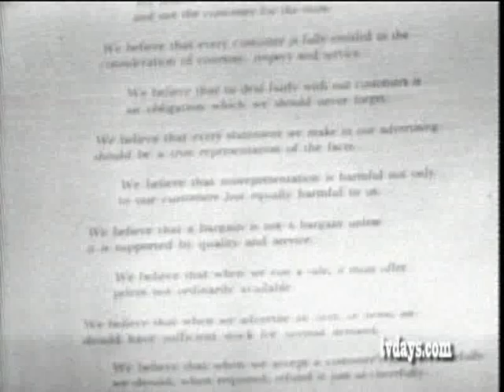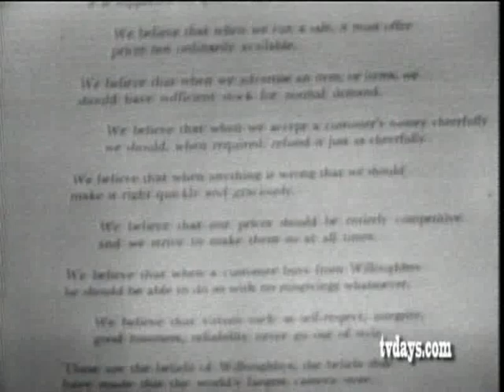EASTER PARADE SAMMY KAY MUSICIAN 1958 IRVING BERLIN SONG